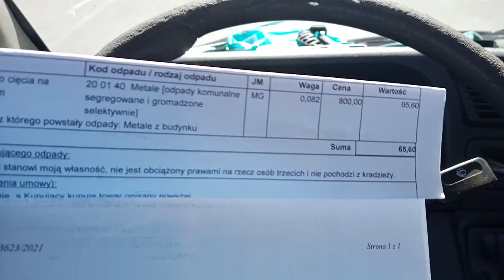Najlepszy dzień tygodnia